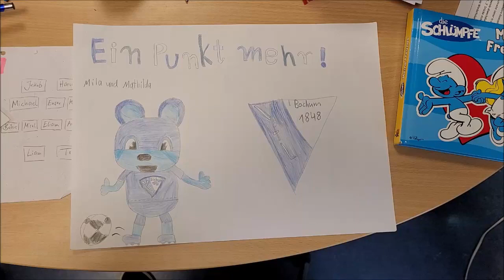Die Erdmännchen - Ein Punkt mehr!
Die Erdmännchen haben da nochmal nachgerechnet. 1 Punkt mehr! Wir schaffen das, VfL!